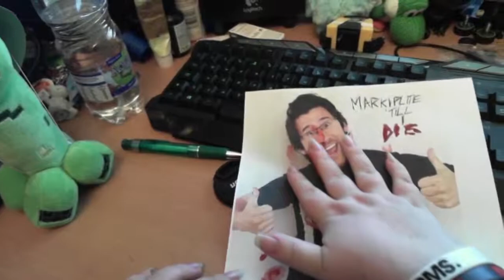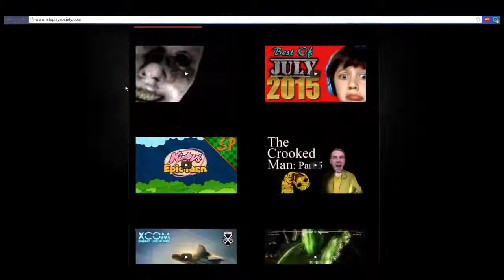Underachieving in Minecraft: Story Mode - 3 - The Nether Storm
It's Minecraft, It's Telltale, its... MINECRAFT:STORY MODE! After the fun time I had with Wolf Among Us I was looking forward

to checking out their take on one of my favorite time killers. Strap in and welcome to the first Episode!